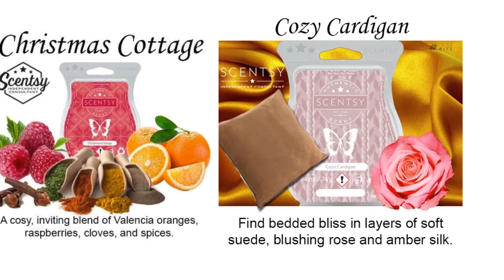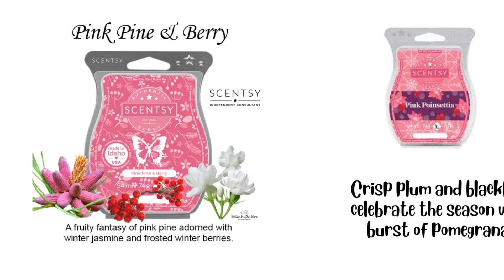🔥Last Chance to Get Your Hands on Discontinued Scentsy Wax Melts for February 2023🔥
Get ready for an exciting chance to stock up on your favourite discontinued Scentsy Wax Melts! Don't miss out on the chance to grab these amazing scents before they're gone forever! Ideal for Scentsy UK and Scentsy Ireland customers.